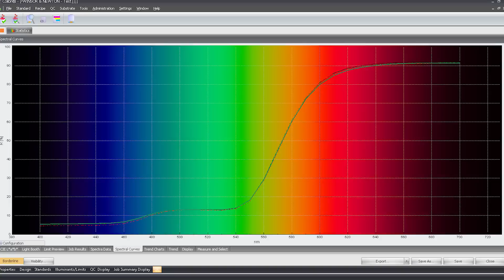Opacity of Professional Acrylics | Winsor & Newton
How do we ensure exceptional consistency from batch to batch of our Professional Acrylic range? Watch our test to see how we rigorously test the opacity of our perfectly engineered paint.